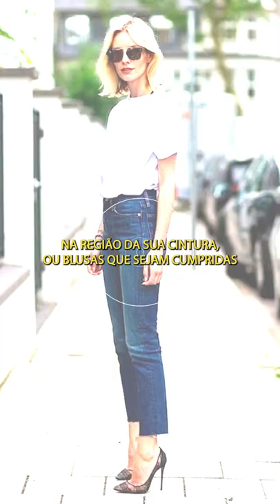11 PIORES ERROS Usando Calça Jeans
🔥 Lindona, Vai começar a *Jornada Mulher Elegante*, onde vou ensinar como Se Vestir De Forma Elegante, Jovial e Ser Muito Elogiada

O evento será 100% online e 100% gratuito e acontecerá de 22 a 29 de Agosto.

Se isso te interessa, clique no link abaixo e faça sua inscrição gratuita:
Te vejo lá lindona.

Sou a Julia Loha, criadora do incrível treinamento Moda Sem Firulas, onde eu revelo todos os segredos para você se vestir bem e se tornar a diva que nasceu para ser.

Eu vou te ensinar exatamente o que faço na minha rotina de mãe, esposa e empresária para que você possa simplesmente copiar e se sentir bonita e confiante novamente.

Trabalho com moda e design há 13 anos e já encontrei diversas formas de me vestir bem, mas a grande maioria exigia muito dinheiro e tempo para se produzir. Em 2016, com a maternidade, eu descobri os segredos que realmente fazem a diferença na hora de ficar bonita todos os dias e que não exige rios de dinheiros, e agora decidi ensinar para você.

Eu acredito que você pode ser uma ótima mãe, uma profissional de sucesso e ainda assim estar linda todos os dias, com confiança e auto estima – você só precisa aprender como fazer isso.

Por isso eu decidi fazer este treinamento Moda Sem Firulas, para ajudar pessoas como você a mudar definitivamente de vida, assim como eu.

Se você gosta de truques de moda, moda feminina, dicas de estilo fique ligada em tudo por aqui!!A